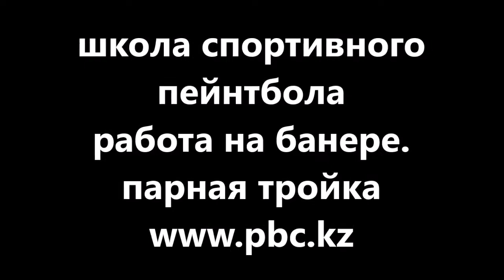Тренировка по спорт. пейнтболу работа на банере парная тройка, Алматы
Школа пейнтбола Алматы.
Тренировка по спорт пейнтболу работа на баннере, парная тройка , готовимся к Турниру 6/7 мая

Каждую субботу, воскресенье
в пейнтбольном клубе Скорпион в парке Горького
проходят тренировки по спортивному пейнтболу в 10:00 .

1500 тг шары от 8000 тг

Приглашаем всех на тренировки!

6/7 МАЯ ПЕЙНТБОЛЬНЫЙ ФЕСТИВАЛЬ в клубе Скорпион.
Алматы, Загородный комплекс за ГРЭСом

• Принять участие может любой желающий.
• Приглашаем каждый пейнтбольный клуб в Казахстане
• Пейнтбольные команды.

1 день 6 мая – Турнир по спортивному пейнтболу.

2 день 7 мая – Большой пейнтбольный Замес!
• Большой пейнтбольный Замес будет проходить в самом большом пейнтбольном парке РК Казахстан, состоящий из 8 игровых карт-площадок.